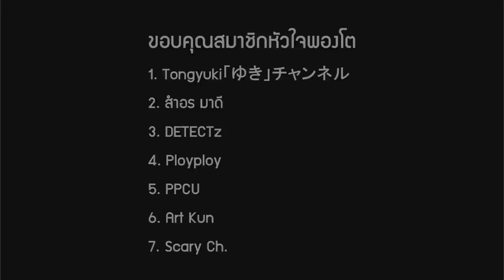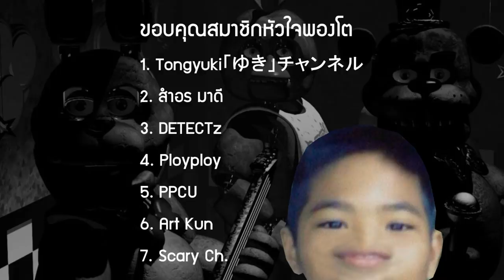FNAF | รวม 8 ร่างหลอนๆ ของ Foxy !!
➤ Instagram พี่มีนา : 25mena
➤ Instagram ของผม  : tolap_meng
➤TikTok ของผม : tolap_meng
➤TikTok พี่มีนา : 25mena